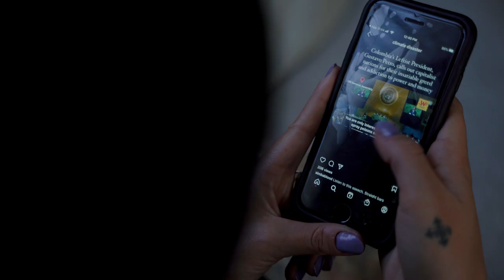Hugh Trimble & The Atomic Ranch Band - A Trip (Official Music Video)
Hugh Trimble & The Atomic Ranch band performing "A Trip" from their self-titled debut album

Official music video by Preston Evans

Starring
Hugh Trimble
Drew "Drewski" Niedzielski
Magnolia Ray Christmas Gramling
Amelia Rachel Christmas Gramling
Nick Manalich
Jordan Daquota Young
JT Neal
Sudeep Ghantasala
Toni Rae Evans
Luke Glenney-Tegtmeier
Mason Wheaton
Noel Christine
Ryan Burke
James Richmond
Jess Ives
Guy Fell
Lanessa Myers
Abby Sanders
Brady Wells

Directed by
Preston Evans

the song

Written and produced by Hugh Trimble & The Atomic Ranch Band
Recorded by Luke Glenney-Tegtmeier at Welcome to 1979
Mixed and mastered by Drewski at The Atomic Ranch, Nashville TN

The Atomic Ranch Band is:
Hugh Trimble - guitar, vocals
Drewski - upright bass, vocals, B3 organ
Mason Wheaton - percussion
Luis Echeverria (Slice) - keys
Julia Knight - vocals
Noel Christine - vocals

LYRICS

You can’t hardly speak
The coffee is cold
That you made in the morning
It’s hard to believe
That no one applauds
When you are performing
There’s glass in your bed
You woke up again
From the dream that you’re falling
When you remember to breathe
You swallow it whole
And forget where you’re going

I can’t help you start again

But you can count on it
We’re going to take a trip when this is over
God you give
But sometimes all you get is a little older

I know you’re ok
When you manage to say
We’re all somebody’s baby
You’re thinking of ghosts
And your body’s afraid
That there’s nobody waiting
Hold on to yourself
When there’s no one around
And the world is shaking
The pieces that fall
They belong on the ground
They’ll keep you from breaking

I can’t make this go away

God you give
But sometimes all we get is a little older